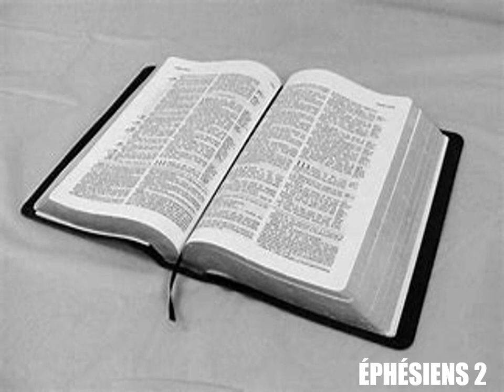L'Épître de Paul aux Éphésiens Chapitre 2 - Lecture De La Bible En Audio Français